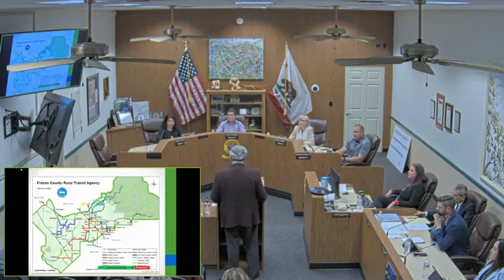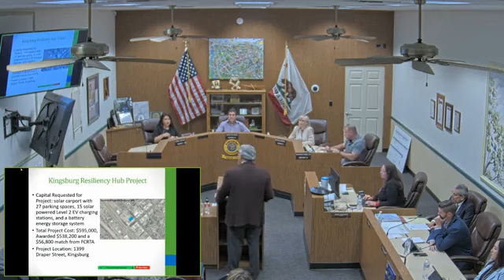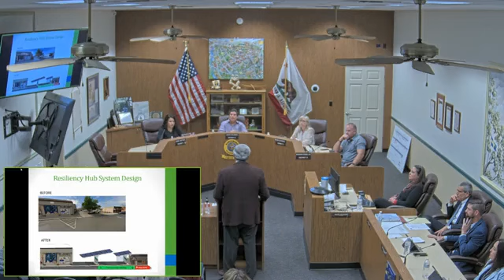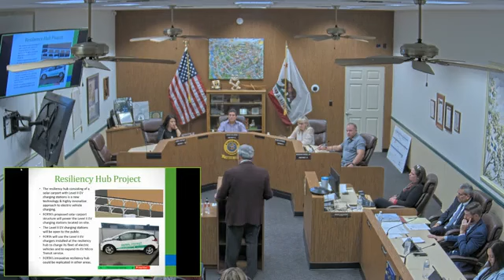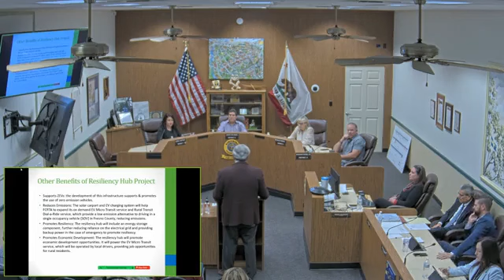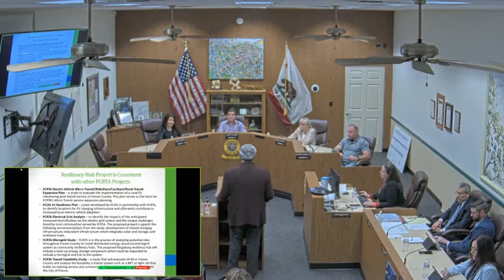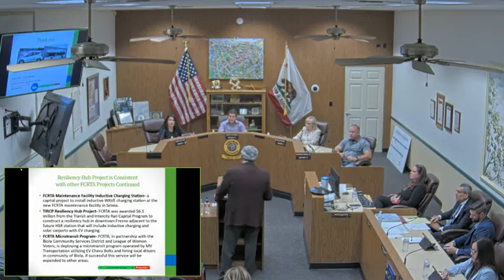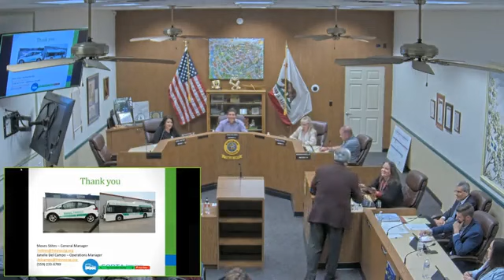November 16th, 2022 City Council Meeting